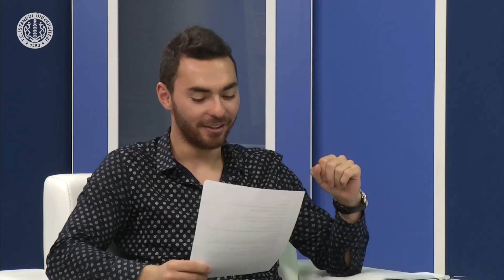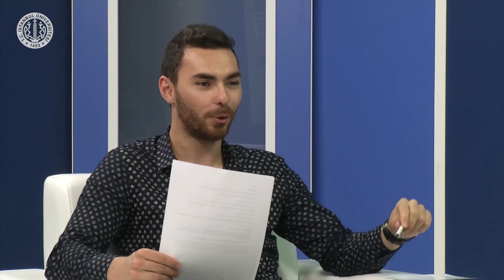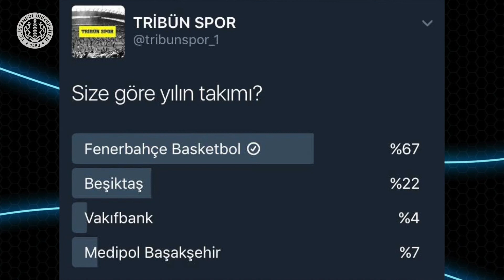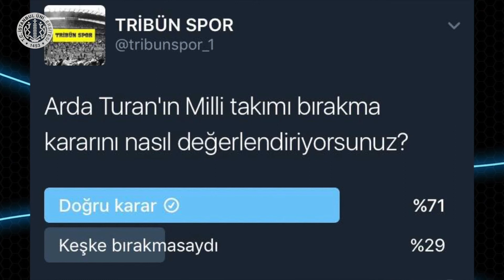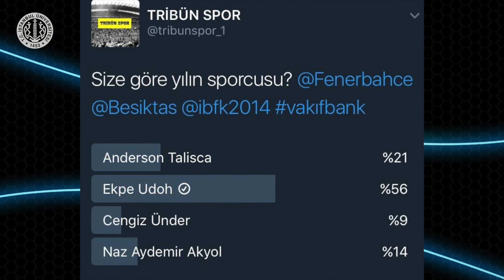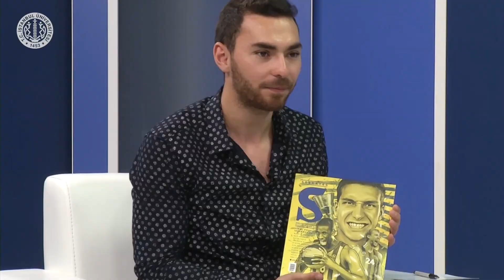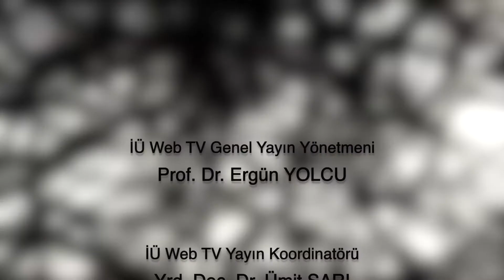Tribün Spor 5. Bölüm: Ayşe Serem TAN